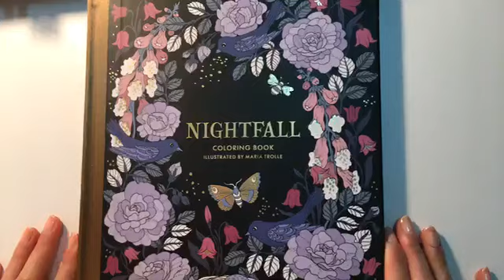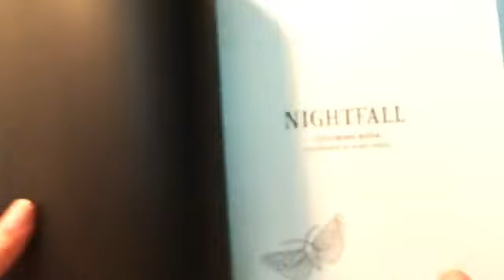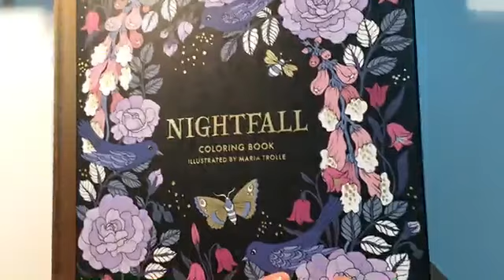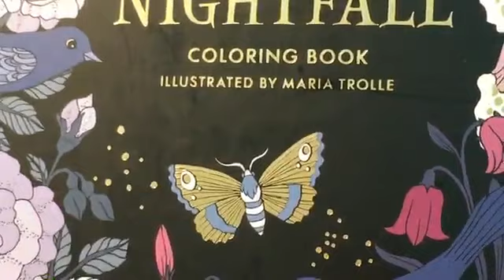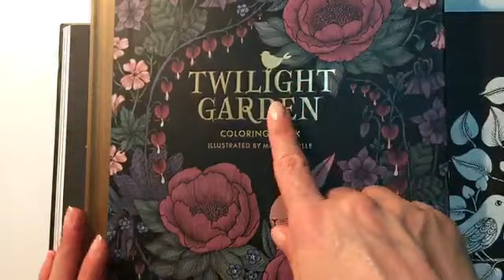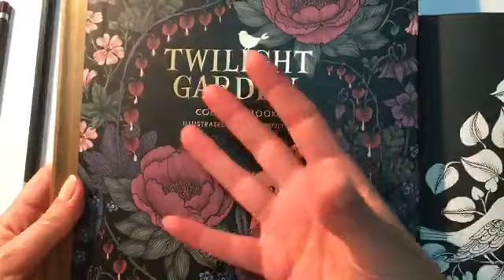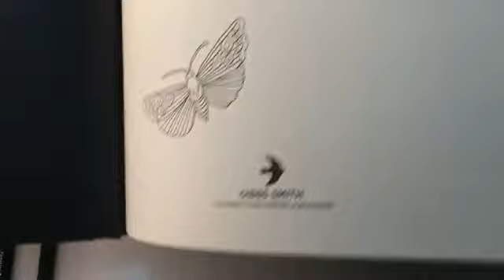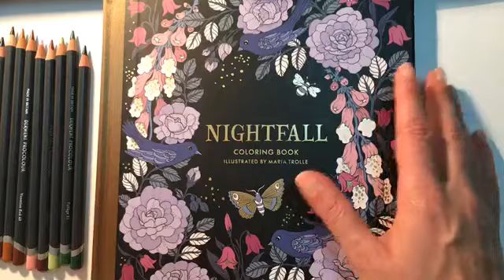Nightfall by Maria Trolle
Live Especial Aniversário do Grupo Flor de Maio